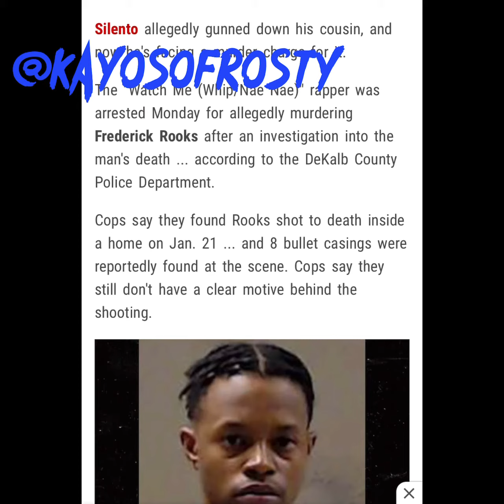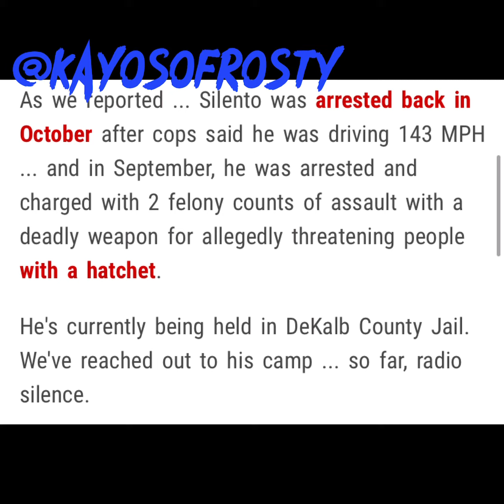Silentó Arrested For Murder Of His Own COUSIN ( Watch Me Whip / Nae Nae) Rapper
Follow @kayosofrosty

Watch me Whip Nae Nae Rapper Arrested For Murdeeing His Own Cousin